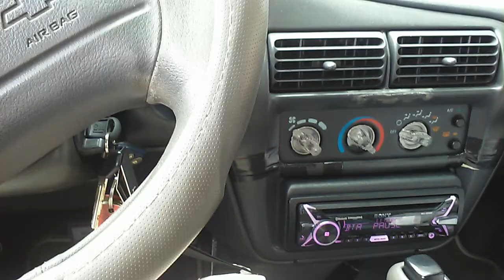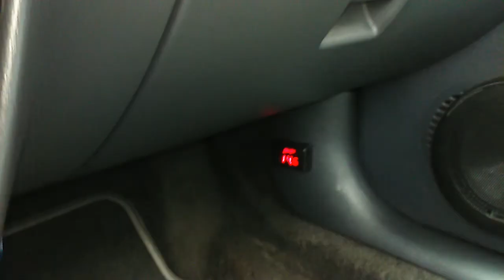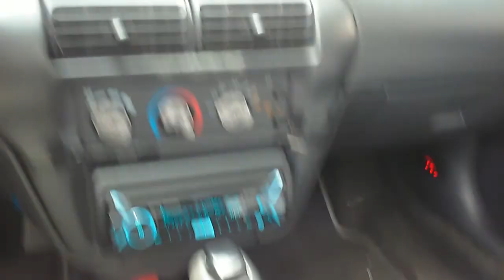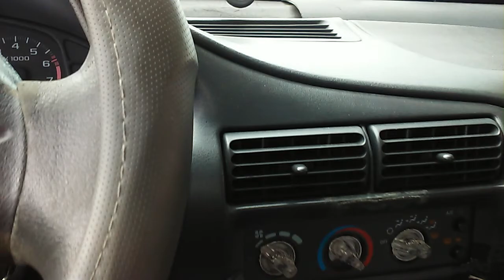Not the best but hear ya go....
Still one amp down but still gets mad low keep in mind this is a 30 dollar phone with a crap mic enjoy.